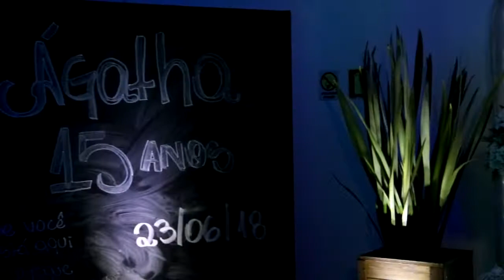Trailer 15 anos Ágatha Passos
Um resumo dos  15 anos da Ágatha Passos.